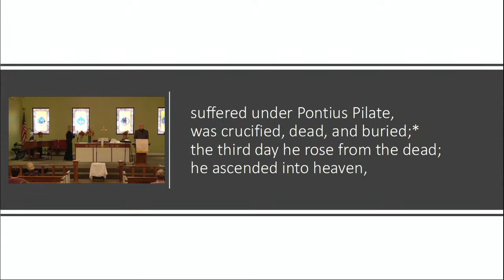Bethany United Methodist Louisville Live Stream | Worship 11-01-2020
Sermon Title: The Great Multitude

Bethany UMC CCLI Streaming License #20219229
Songs used in this church service:
Jack Noble White
© Words: Public Domain

"Sweet By And By (In The Sweet By And By)"
Andy Griffith | David Huntsinger | Joseph Philbrick Webster | Sanford F. Bennett | Steve Tyrell
Sparrow Song (Admin. by Capitol CMG Publishing)
EMI Blackwood Music, Inc. (MAIN) (Admin. by Sony/ATV Music Publishing)

"Well Done"
CCLI Song # 7119916
Jason Ingram | Joshua Havens | Matt Fuqua
Simply Perfect Tunes (Fair Trade Music Publishing [c/o Essential Music Publishing LLC])
Songs From The Indigo Room (Fair Trade Music Publishing [c/o Essential Music Publishing LLC])
The Secret Parade (Fair Trade Music Publishing [c/o Essential Music Publishing LLC])ne